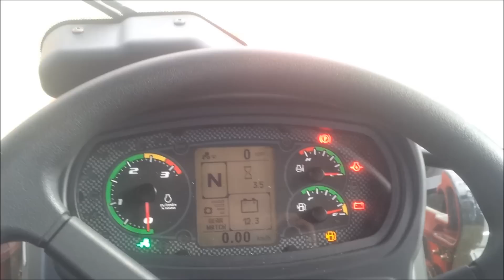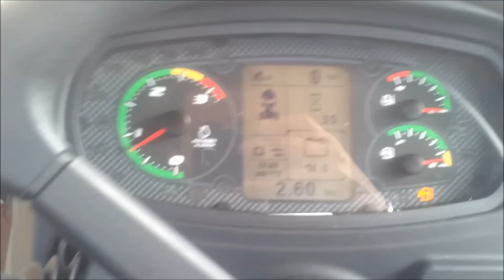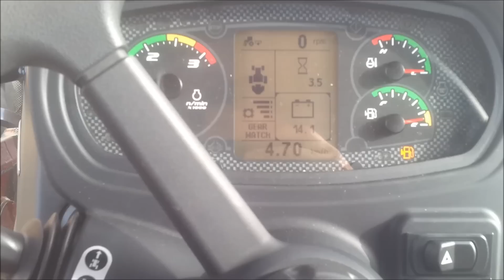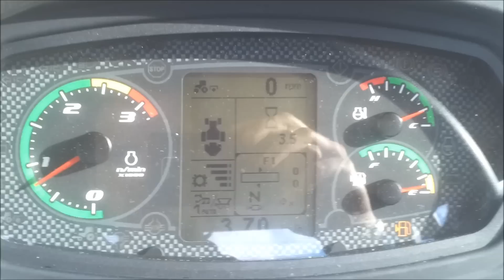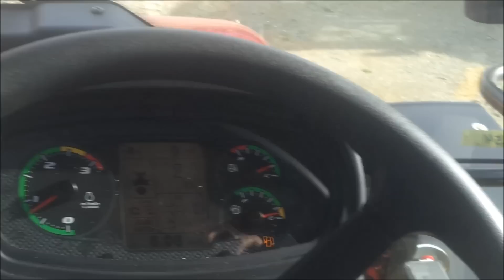Case IH Farmall 95 U Pro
Primo giro sul Farmall U Pro di Jacopino.